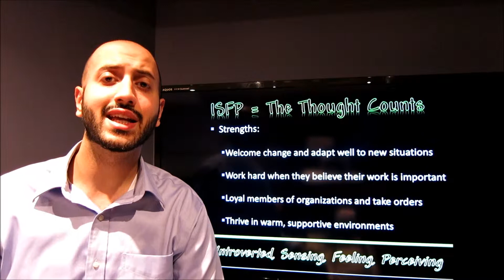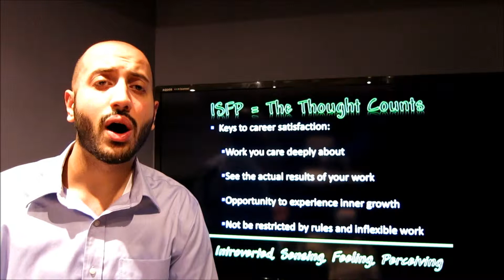ISFP = The Thought Counts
Understand the strengths, weaknesses, and ideal occupations for an ISFP personality type. This group makes up 1% of the population. Learn more about this Myers Briggs personality and others in my personality series

ISFP = Introverted, Sensing, Feeling, Perceiving